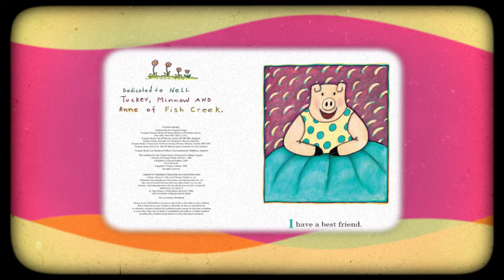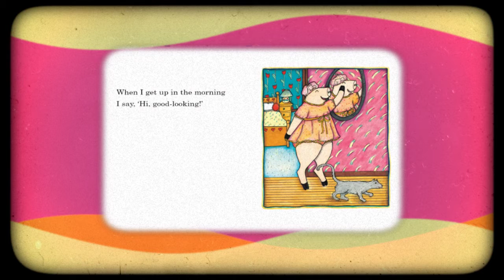Ms DePaul I Like Me 720p